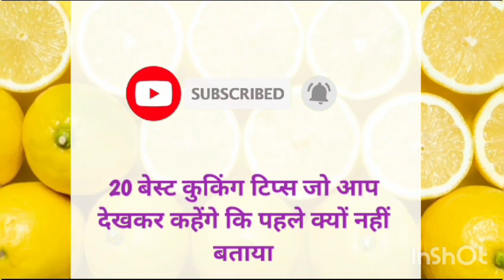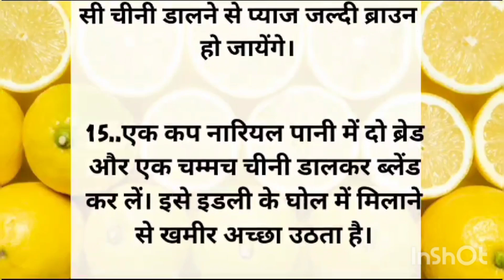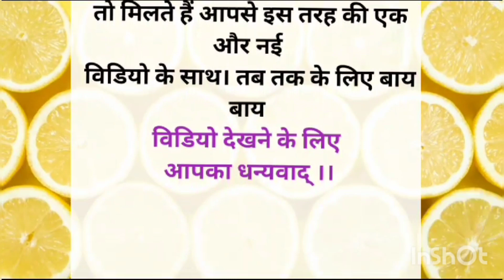बड़े बजुर्गों के नियम ध्यान देने योग्य बातें |Lessonablequotes#viralcookingtipshelth tips#trending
बड़े बजुर्गों के नियम ध्यान देने योग्य बातें l Lessonablequotes#viralcooking tipshelth tips#trending

20 सीक्रेट किचन टिप्स जो आप कहीं नहीं देखें और सुने होंगे | Viral kitchen tips | new cooking tips